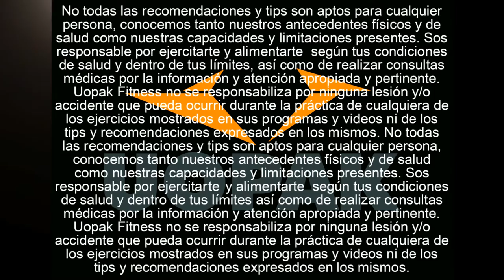5 TIPS PARA USAR Y PROGRESAR CON TUS COMIDAS TRAMPA, PERMITIDOS O "CHEAT MEALS" + QUE HACER DESPUES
5 TIPS PARA USAR Y PROGRESAR CON TUS COMIDAS TRAMPA, PERMITIDOS O "CHEAT MEALS"  + QUE HACER DESPUES

 ¡Aprendé cómo hacer para que no te hagan engordar ni retroceder tanto en tus objetivos fitness!

¡Te dejamos un resumen general!

1) Anticipá y pensá con tiempo tu "cheat meal"
• Va a crearte el hábito de hacer esto y evitar actuar tan impulsivamente
• Va a ayudar a que la disfrutes más y sin pasarte tanto con las calorías
2) Entrená antes de tu comida trampa
• Vas a poder usar más de estas calorías de más que si no entrenaras
• Bonus tip: ¡Procurá que sean músculos grandes! Vas a quemar todavía más calorías y te va a ser más difícil acumularlas como grasa.
3) ¡Asegurá tu consumo de proteínas!
• Es fundamental cuando vas a comer de más, va a ayudar a que al menos asegures tu regeneración y crecimiento muscular.
4) ¡Salí a caminar después de tu cheat meal!
• Va a hacer que digieras mejor tu super comida trampa
• Permite quemar parte de las calorías de la comida que todavía no se absorbieron y están muy disponibles en tu sangre.
5) ¡Comé tu comida trampa para el desayuno o almuerzo!
•  Va a mejorar tu digestión y descanso

Esperamos que te sirva y cualquier duda, ya sabés, ¡estamos a tu servicio y beneficio!